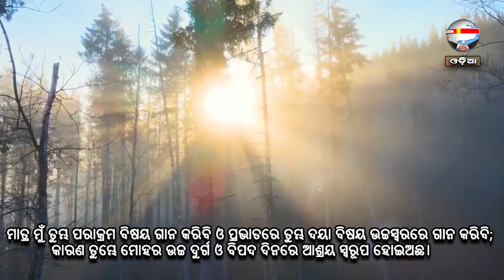କଥାବାର୍ତ୍ତାର ତାଲିକା | ନୂଆ ସକାଳର ଆଶା | REV. NIRANJAN TURUK | SAMPARK INDIA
Thought of the day: କଥାବାର୍ତ୍ତାର ତାଲିକା
ଯାକୁବ ୩:୧-୨
ହେ ମୋହର ଭାଇମାନେ, ତୁମ୍ଭେମାନେ ଅନେକେ ଶିକ୍ଷକ ହୁଅ ନାହିଁ ଶିକ୍ଷକ ଯେ ଆମ୍ଭେମାନେ, ଆମ୍ଭେମାନେ ଯେ ଗୁରୁତର ଦଣ୍ତ ପାଇବା, ଏହା ଜାଣ। ଯେଣୁ ଆମ୍ଭେମାନେ ସମସ୍ତେ ଅନେକ ବିଷୟରେ ଝୁଣ୍ଟିପଡ଼ୁ। ଯଦି କେହି ବାକ୍ୟରେ ଝୁଣ୍ଟି ନ ପଡ଼େ, ତେବେ ସେ ସିଦ୍ଧ ପୁରୁଷ, ସମସ୍ତ ଶରୀରକୁ ମଧ୍ୟ ବଶରେ ରଖିବାକୁ ସମର୍ଥ।